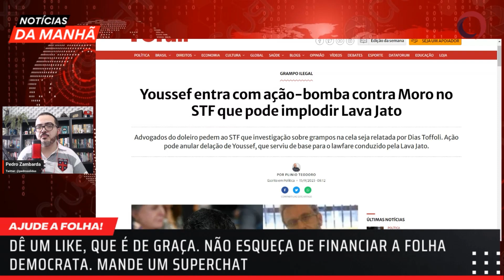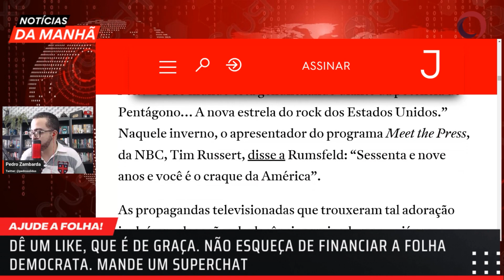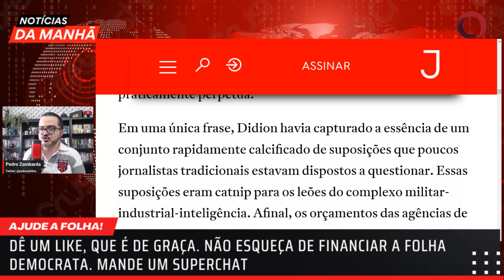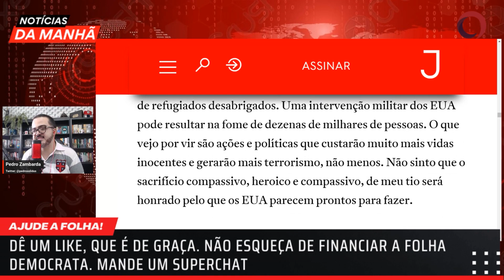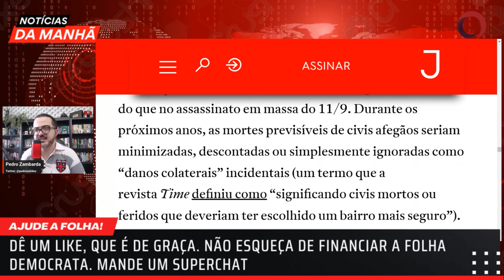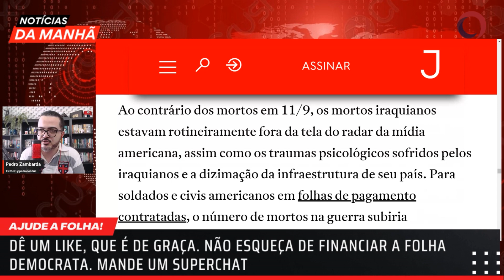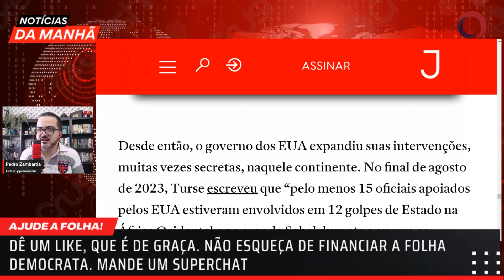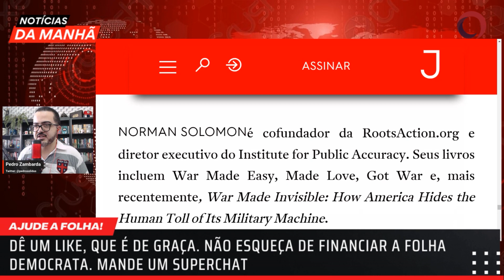Jacobin: Washington usou o 11/9 como desculpa para iniciar uma guerra global